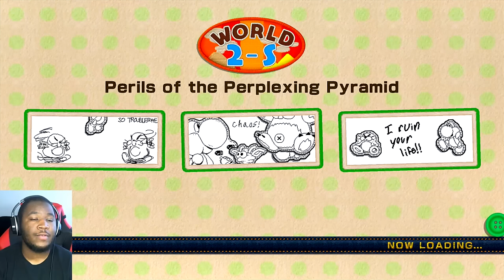ALL Special Stages! | Yoshi's Woolly World - Part 32 (Let's Play Wii U Gameplay)